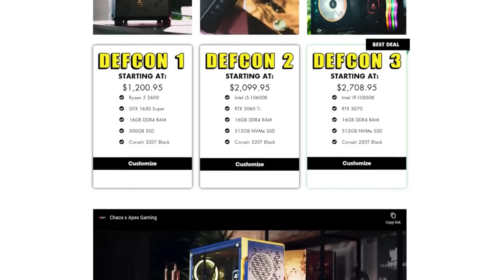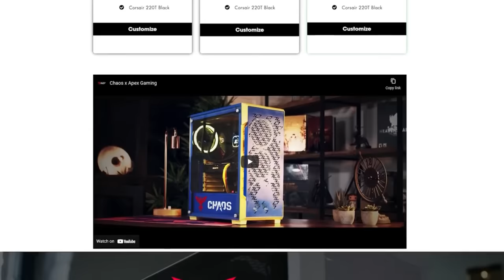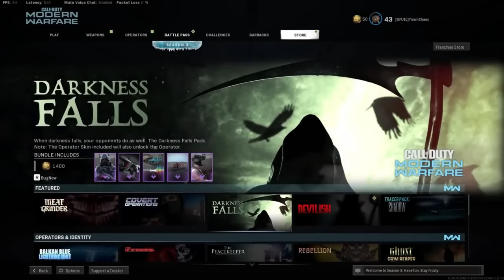Every SMG in Cod History Ranked